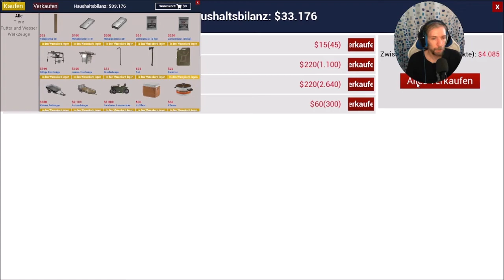Ranch Simulator #11 - Twitch Replay 20.09.2021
Bauarbeiter. Landwirt. Jäger. Händler. Eine Ranch zu führen, ist kein Kinderspiel. Wir wagen es den Familienhof wieder aufzubauen. :D

Veröffentlichung: 04. März 2021
Entwickler : Toxic Dog
Publisher : Excalibur Games